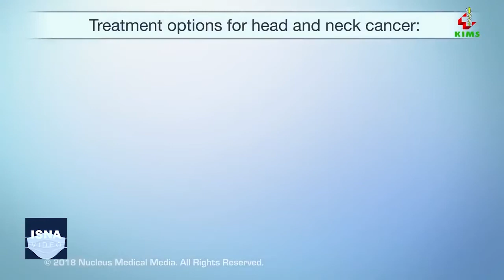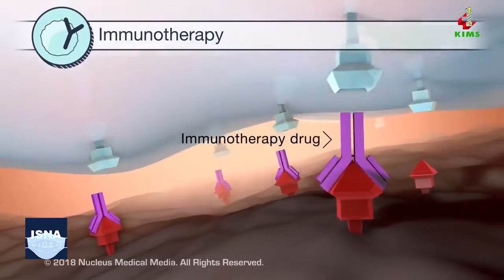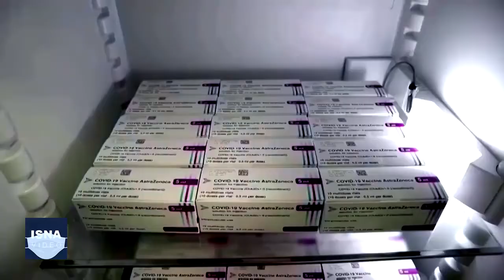از تولید گوشت با «جو» تا فعالیت آتشفشان بر سطح ماه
در این شماره از بستۀ اخبار علم و فناوری ایسنا، خبرهایی از روشی جدید برای نابودی تومورها در سرطان‌های سر و گردن، استفاده از جو برای تولید گوشت، مشخص شدن زمان تازه‌ترین فعالیت‌های آتش‌فشانی بر سطح ماه و دو خبر دیگر را مرور می‌کنیم.